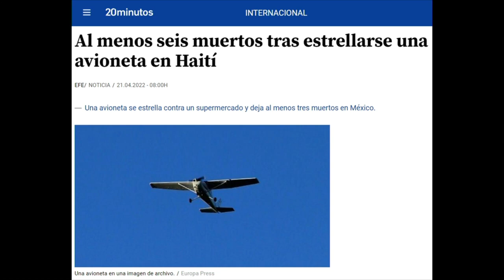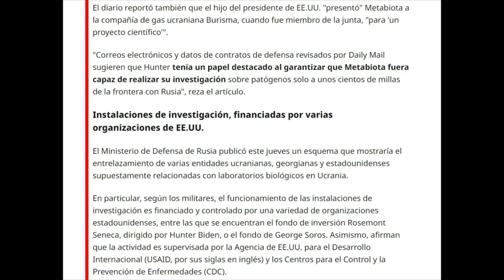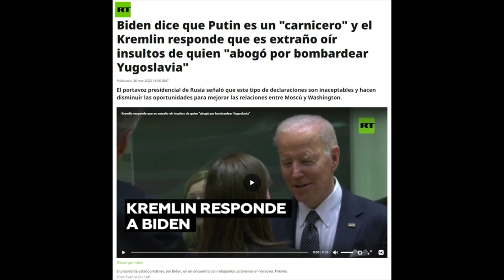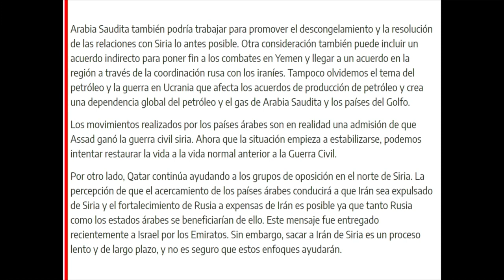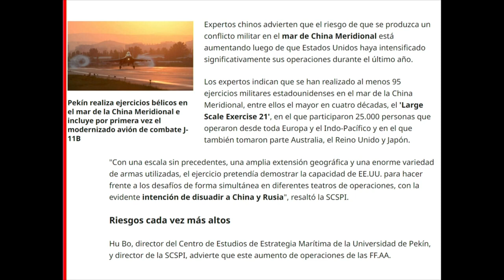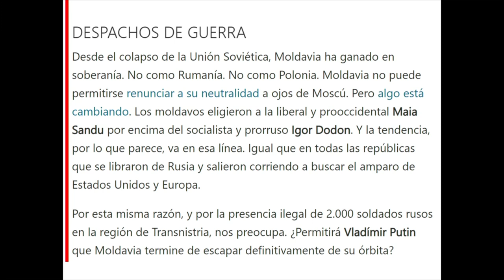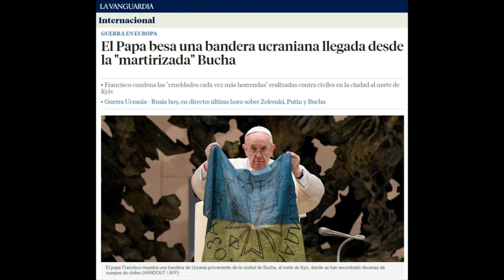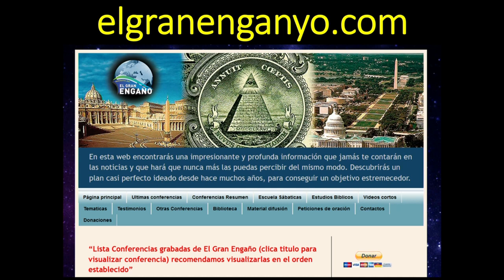387 - Noticias de actualidad en relación con la profecía 2ª Parte